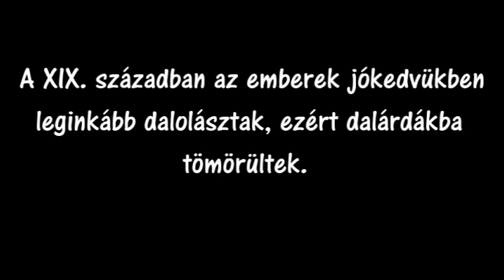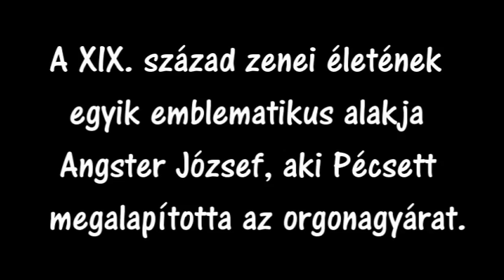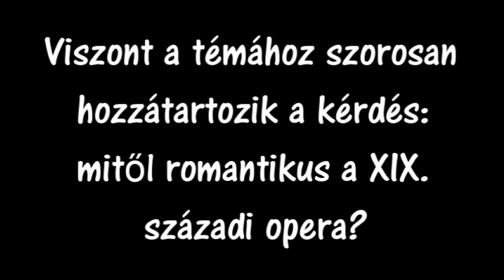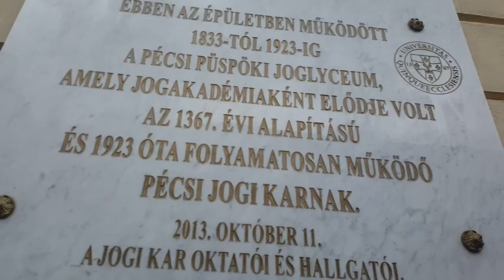Árpád project- 19. századi zenei élet Pécsett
Pécs zenei élete a 19. században, ahogy az Árpádosok látják..
Mindössze néhány óra alatt készítette:
Szegfű Petra, Rónai Blanka, Hevesi Evelin, Figler Armand, Szili András, Matosics Márk, Micsku Bence, Bosnyák Milán Zajec, Dankó Dominik Garas, György Szilárd, Szokol Melani, Vince Aliz